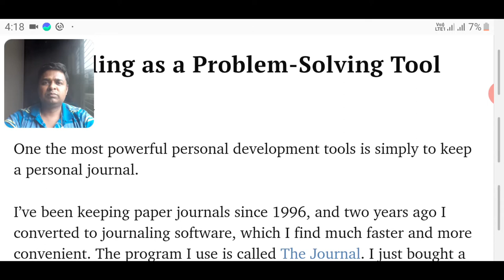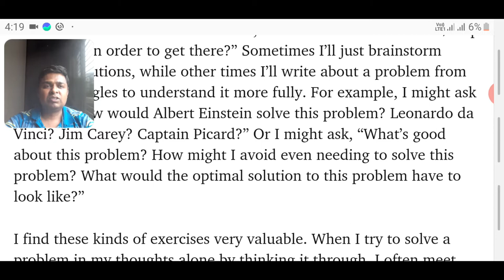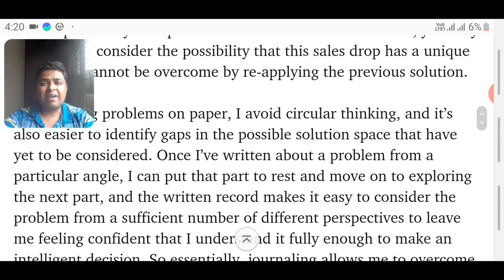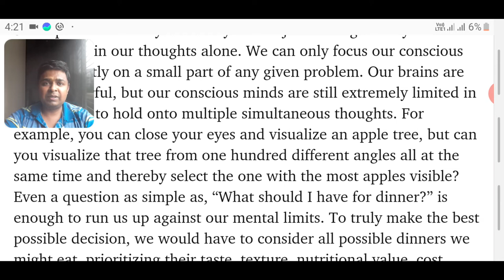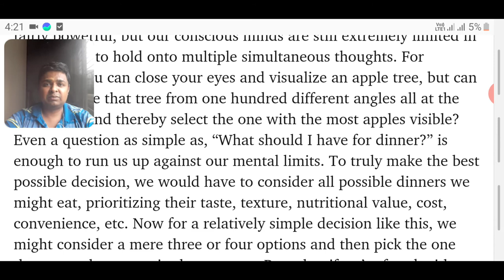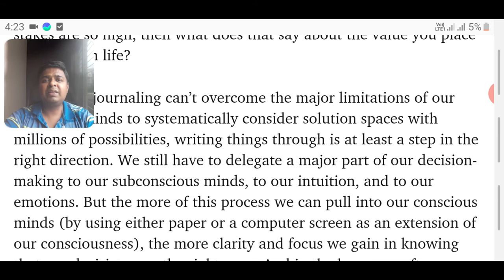Journaling as a problem solving tool by steve pavlina